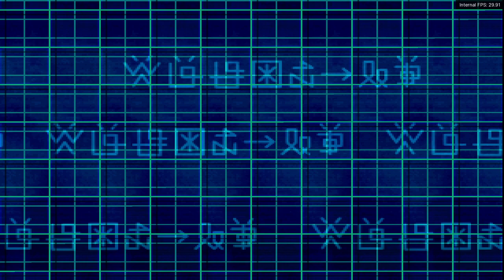Digimon World 2 [RA] - Episode 57.5 - Bloodknight: Drive Domain [NC]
* 0 - 10 [Rookie]
* 11 - 20 [Champion]
* 21 - 30 [Ultimate]
* 31+ [Mega]

None!

None!

None!

None!
[YouTube Chapters]

0:00 - [YouTube Time Stamp Feature]
0:02 - 0:14 [Preparations]
0:15 - 1:50 [Gameplay: (Digital City)]
1:51 - 5:10 [Gameplay: (Device Dome)]
5:11 - 44:50 [Bloodknight: Drive Domain] [Exploring / Digimon Hunting / Training]
44:51 - 45:34 [Gameplay: (Digital City)]
45:35 - [End of the Episode]